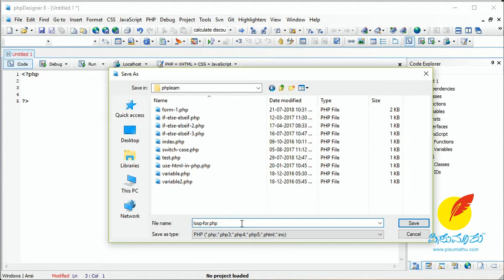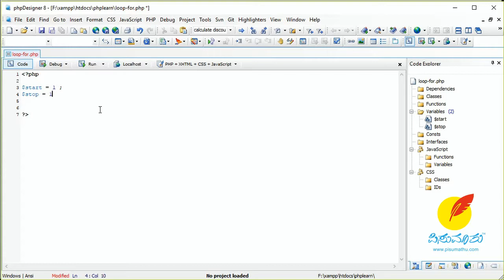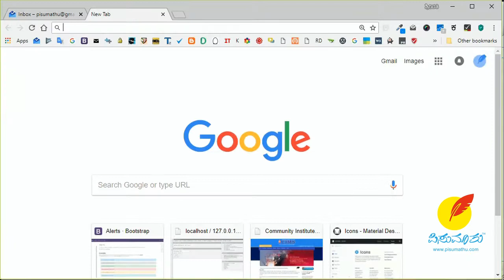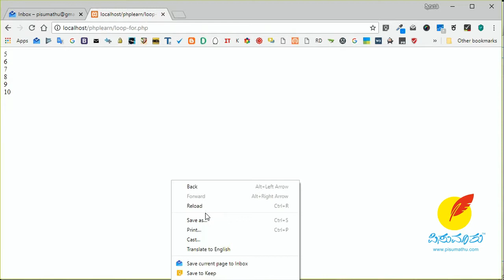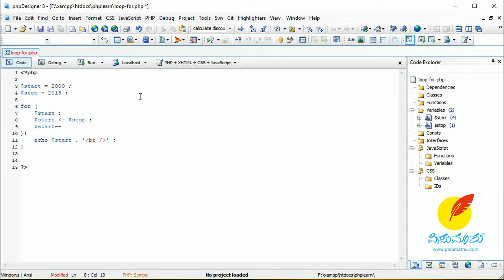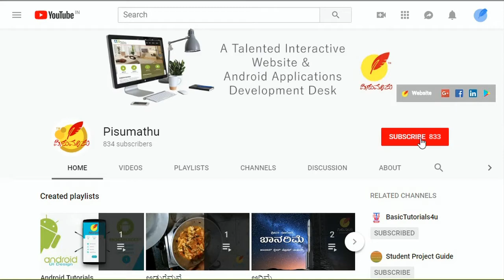#13 | ಕನ್ನಡದಲ್ಲಿ PHP ಕಲಿಕೆ | Learn PHP in Kannada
For loops on php